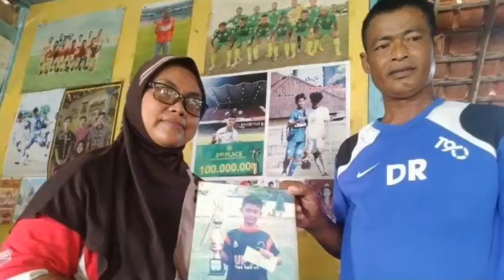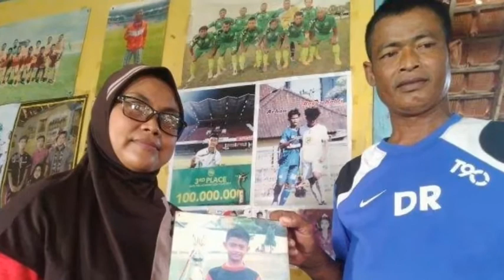RUMAHNYA DISERBU FANS | KELUARGA PRATAMA ARHAN | BANYAK YANG INGIN DAFTAR JADI MANTU